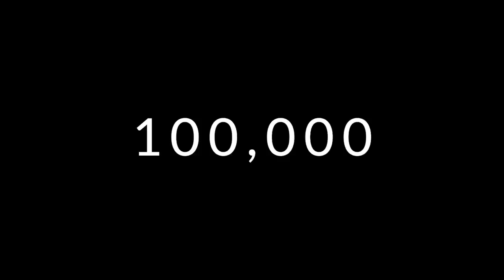A Truly Special Unboxing! | My 100,000 Subscriber Play Button!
Words truly aren't enough to describe how grateful I am to receive this award. It has been a wild ride these last two years to say the least. I'm so glad that together we have built an amazing community, and I look forward to the future and what we this community can achieve.

NOTE: If you see a notice that reads "Webstore is under maintenance" - it is not broken. This means my shop is currently closed.

___ My Stuff ___